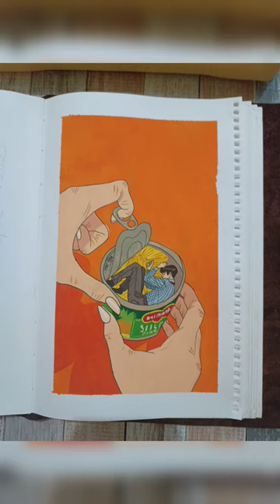Chungking express, He Qiwu